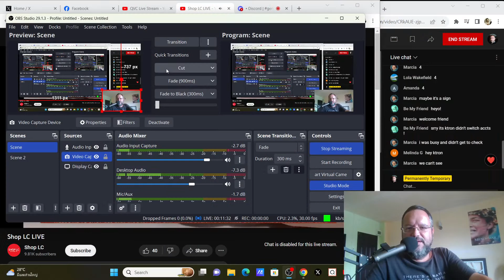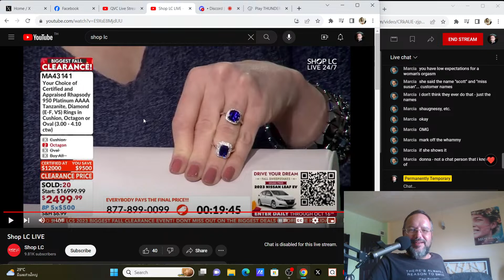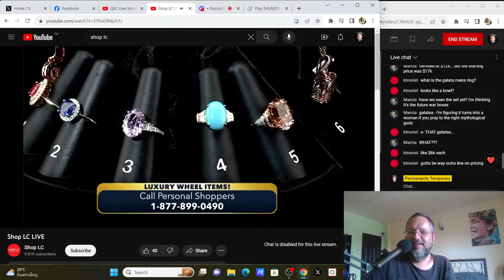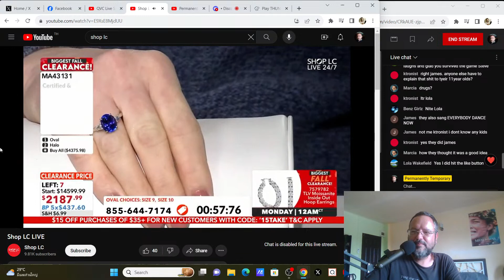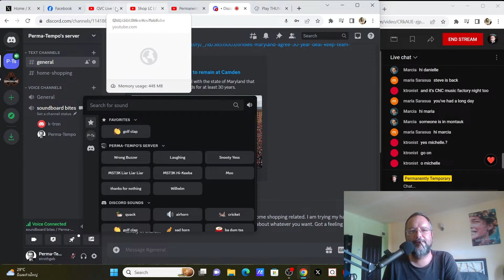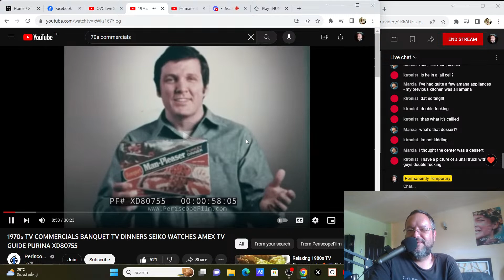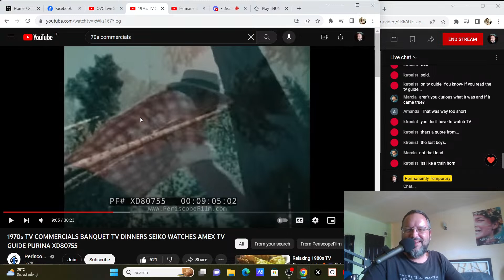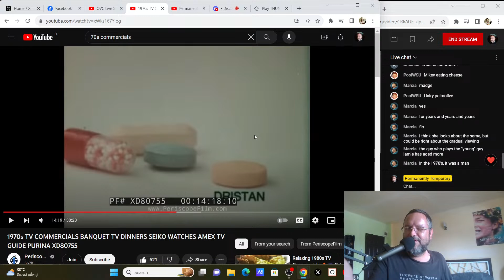LIVE - Home Shopping [REACTIONS] with BINGO! | 10/8/23 - HSN, QVC & more | Riff-alongs + hijinx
This is a live stream. I kind of have an idea of what will happen but the reality is, nothing has happened yet. Description of shenanigans can be found in archivThe only live streaming reaction channel dedicated to home shopping networks on planet Earth, as far as I know.

TONIGHT - Folks, I may have pushed myself a little too far. I did a 4 hour stream event earlier in the day (which for me began at 3am) and now this episode on top of that. I have to admit, as drained of energy as I could feel, I think it worked in my favor comedically, kind of like a fever dream and you bowl a 300 out of nowhere. We got Bingo. We got retro commercials. We got what you need. Enjoy.